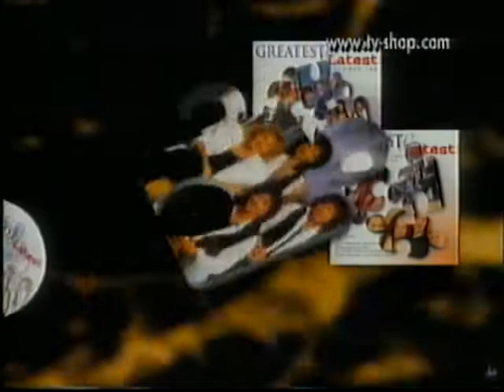TV4 Avslutning 1997-06-28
TV4 Avslutning med trailer för Flugans son, reklam för Lyckoträffen och TV-Shop, trailer för Rallycross och Formel 1, hallåan Anki Edvinsson, trailer för TV4 - en del av 2000-talet, nationalsången och tablå. Från den 28e juni 1997.